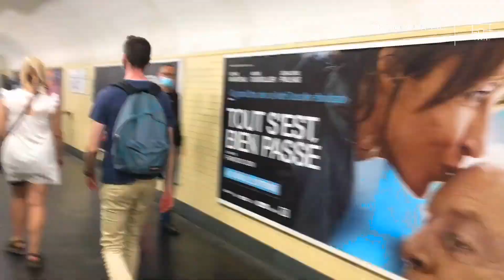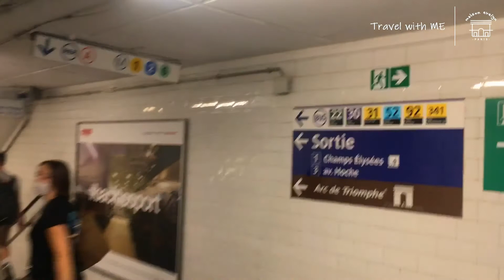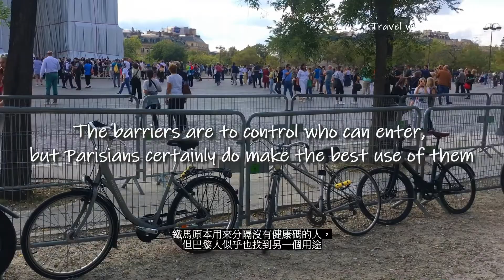Arc de Triomphe Wrapped by Christo & Jeanne-Claude｜為凱旋門「穿衣」｜Travel with ME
Something arty for you👨🏻‍🎨. Maison Evelyn invite you to walk around the wrapped Arc de Triomphe and Champs-Élysées. Starting 18 Sep until 3 Oct, the Arc de Triomphe will be covered with 25,000 square meters of polypropylene fabric in silvery blue and 3,000 meters of red rope to honour the dying wish of the artist couple Christo and Jeanne-Claude. Christo, who loved cloaking landmarks in fabric, first had the idea of wrapping the Arc de Triomphe in 1961, but it isn’t only after 60 years and the passing of the couple that the project can be achieved.

The project costs about €14m and is completely self-financed through the sale of Christo’s original works. You can say art is priceless (or not)! All the materials used are recyclable♻️, but what’s even more worth noting is that the event could have been held in 2019. However, the National Monuments Centre and French Association For Protecting Birds decided to postpone it to 2020 (but then, the pandemic happened) to protect kestrels🐣 during their nesting period in the Arc de Triomphe.

Could there be a more humane way for us to be enchanted by France?
邀請大家和我們散散步，去凱旋門參觀藝術家Christo和Jenne-Claude的遺作，及到Champs Elysee走走。

凱旋門由9月18日至10月3日一連十六天都有特別藝術活動，25000平方米的藍銀色聚丙烯纖維布料和3000米長的紅繩將覆蓋著凱旋門。其實早於1961年，藝術家夫婦 Christo 和 Jeanne-Claude 便萌生為凱旋門「穿衣」的想法，由構思到擱置再重啟，足足歷時60年，過程中二人也相繼離世，但由於 Christo 生前已與團隊談好作品的每一個細節，團隊因而能為他們圓夢。

藝術有價，但也可以是無價，為了完成這件「穿衣」創舉，團隊總共耗資1400萬歐元，而資金由出售 Christo 的原創作品籌得。但更值得一提的是，所有物料均可回收♻️。除了注重環保外，活動在今年舉行也有特別原因。原來在2019年時，法國國家古蹟中心和法國保護雀鳥協會發現紅隼在凱旋門上築了巢🐣，因此決定延期一年，然後由於疫情關係，直至今年才能舉行。

為了保護雀鳥，項目也可改期，法國大概就是這樣迷人。